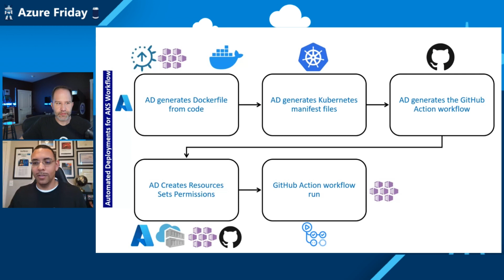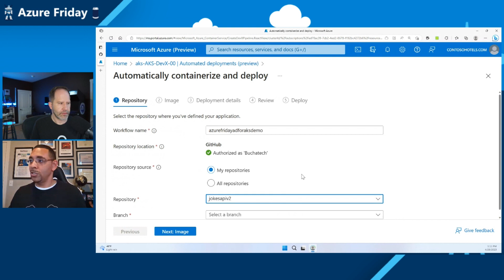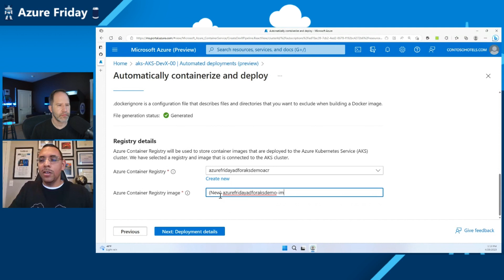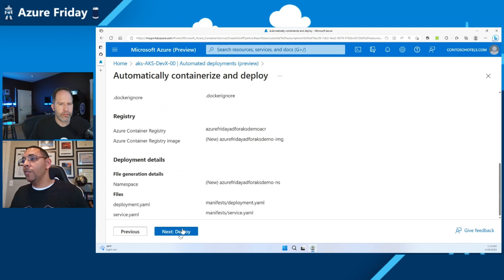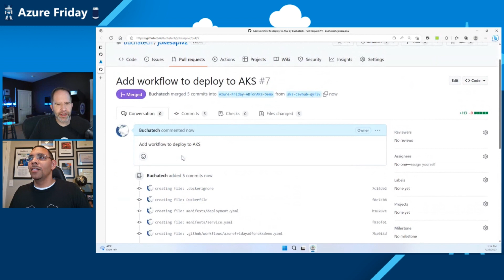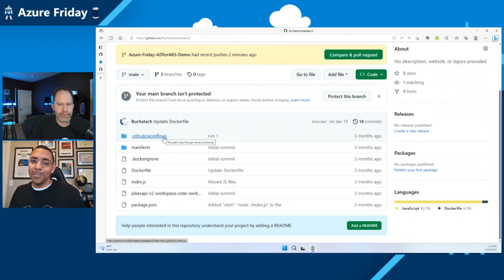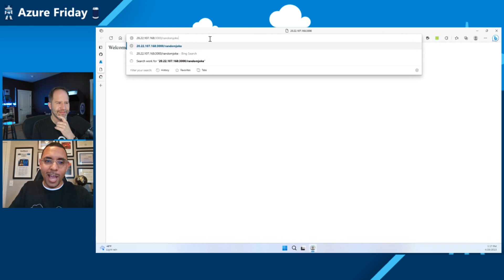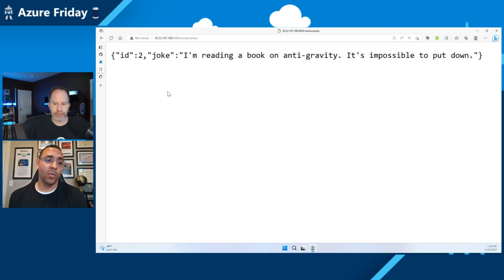Containerize and deploy your app with automated deployments for AKS | Azure Friday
Simplify your Kubernetes development process with automated deployments for AKS powered by Draft.  With just a few clicks, automated deployments take care of the tedious work of containerization so that you can focus on bringing your app to life.  Whether you're a seasoned developer or just starting out, automated deployments make it easy to run your app on AKS.

*Chapters:*
00:00 – Introduction
01:44 – Automated deployments workflow
04:30 – Demo of automated deployments
11:36 – Discussion
12:00 – Wrap-up